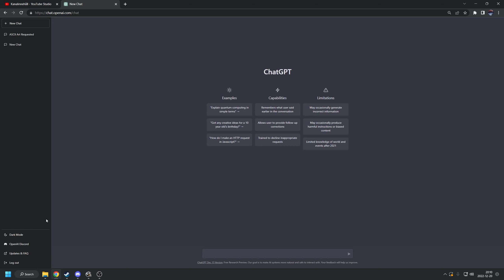ChatGPT PewDiePie ASCII art